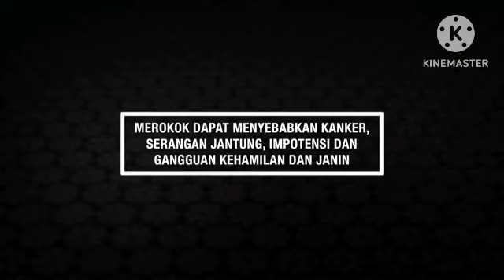Iklan:Djarum Clavo - Micro (HQ/HD)/PHW 2000 & 2014/Road To The Ramadhan